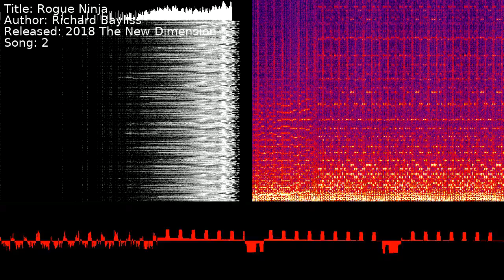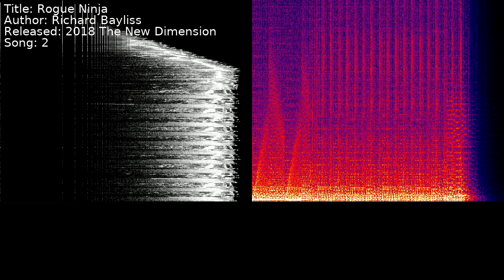Richard Bayliss - Rogue Ninja | Song 2 [C64] [SID]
Title: Rogue Ninja
Author: Richard Bayliss
Released: 2018 The New Dimension
Song: 2